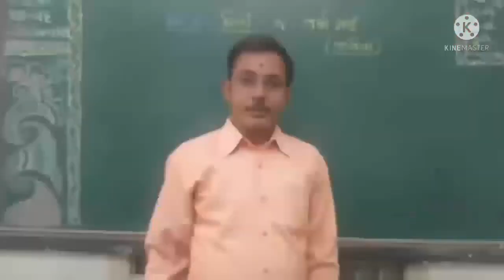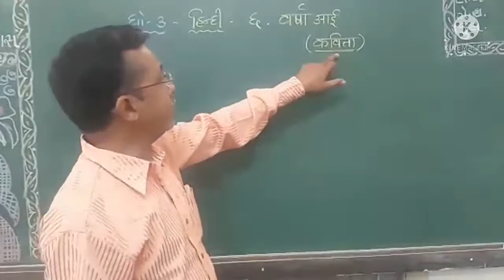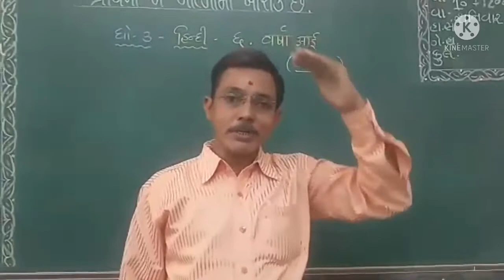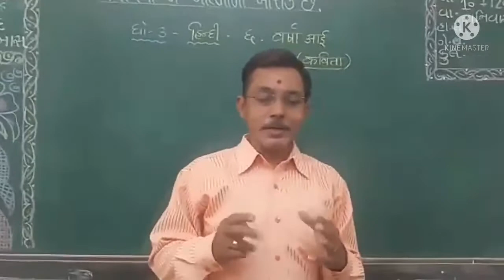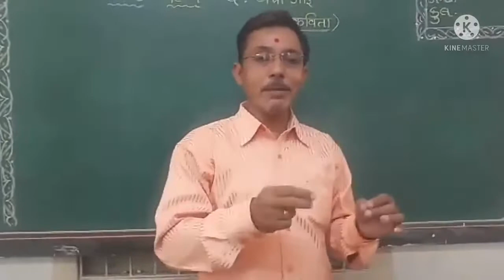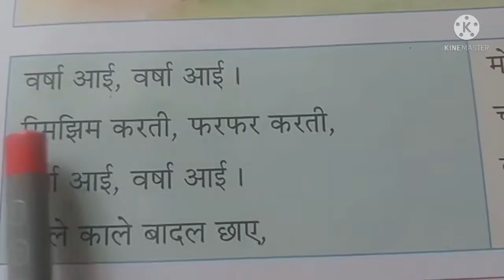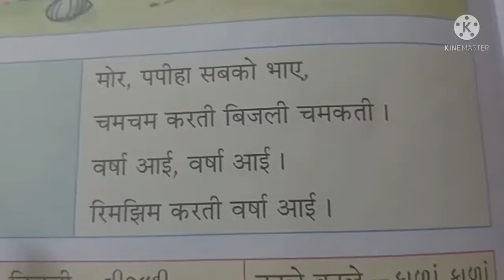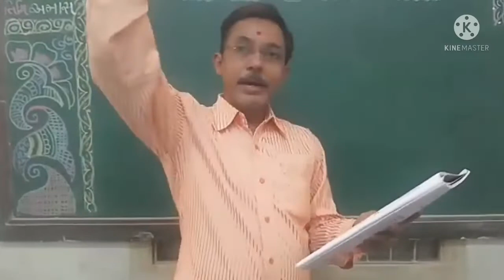ધોરણ 3 હિન્દી કાવ્ય 6 વર્ષા આવી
શિક્ષકશ્રી  સુરેશભાઈ